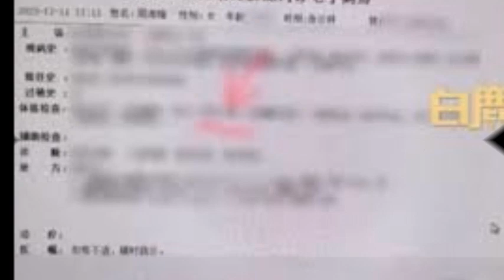Bắt giữ khẩn cấp 2 người phát tán bệnh án của Châu Hải My chỉ để KHOE MẼ